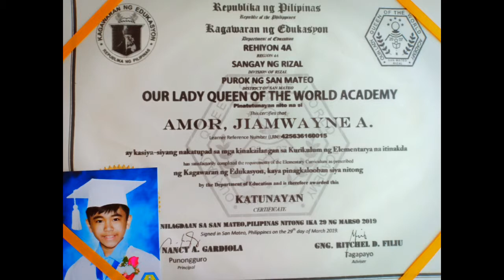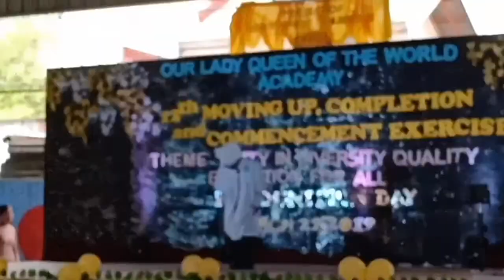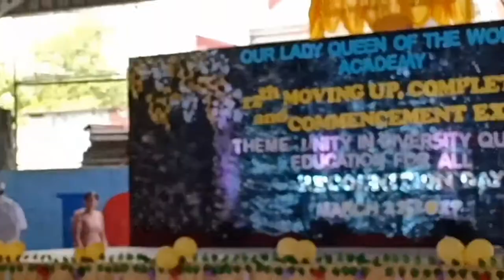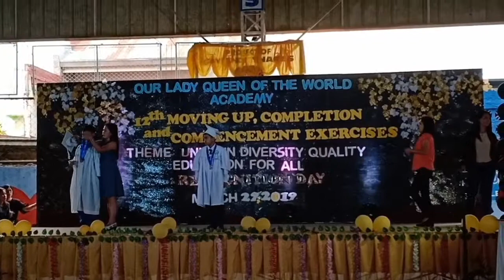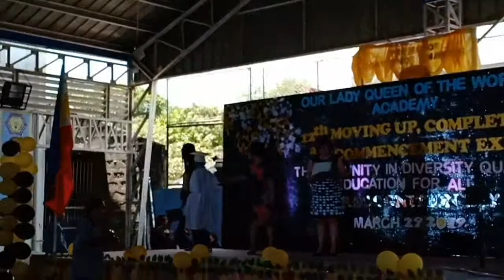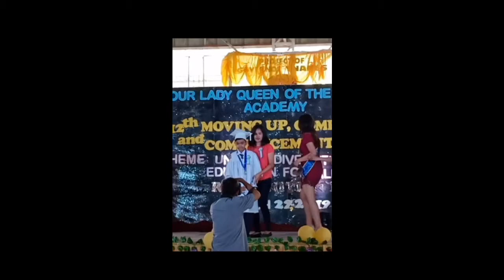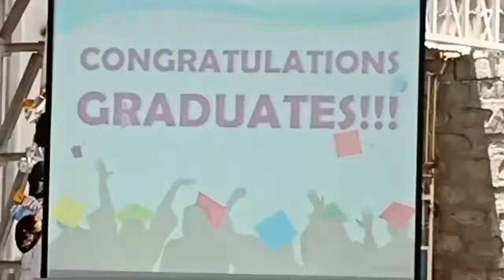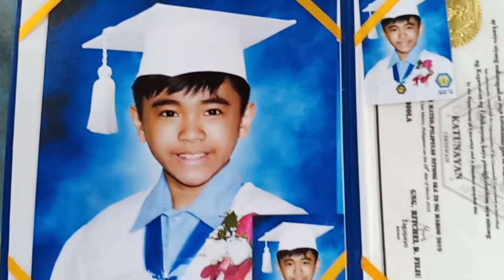Jiamwayne Graduation 3-29-19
Jiam Graduation 2019

Graduation Song. Remix
Diamond Heart by
Alan Walker
Instrumental Remake
Amazing NcM
Graduation Theme (Remix) by
Fraymo
New Year by
Goetter
Alan Walker Style 2019